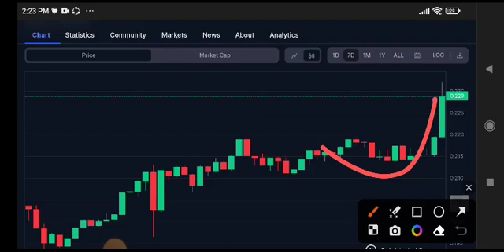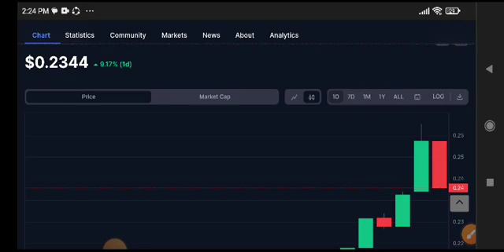ZRX Coin News Today! OX Protocol Price Prediction Today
Queries Solved:
1.  today target
2.  price today
3.  price prediction
4.  token today target